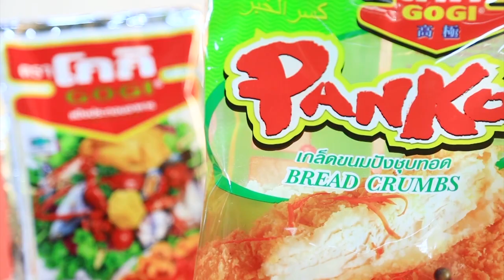เต็มปากเต็มคำ (ทำกินเอง) เมนู หมูหมักทรงเครื่อง / ราดหน้าหมูหมัก l EP.51 [1/3]